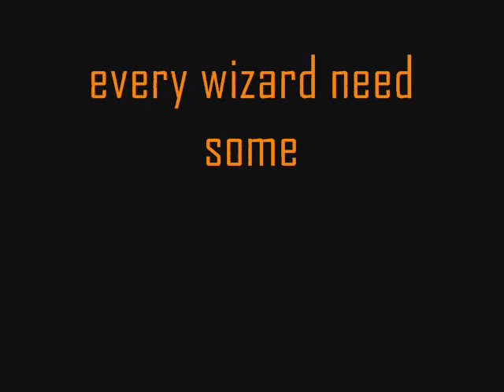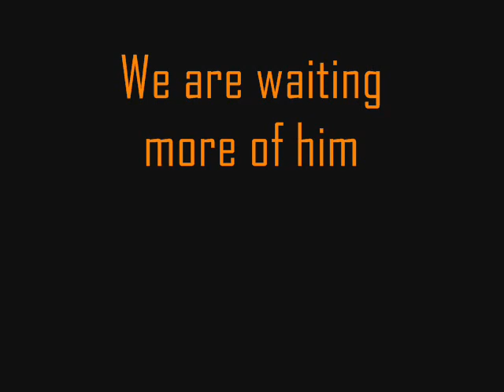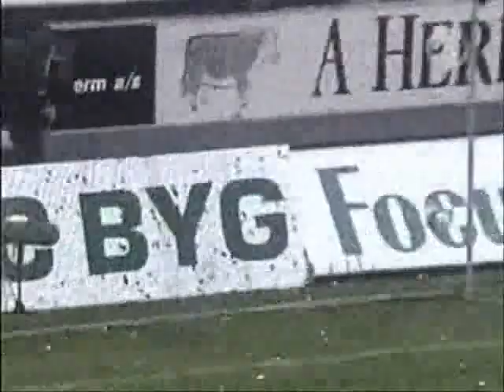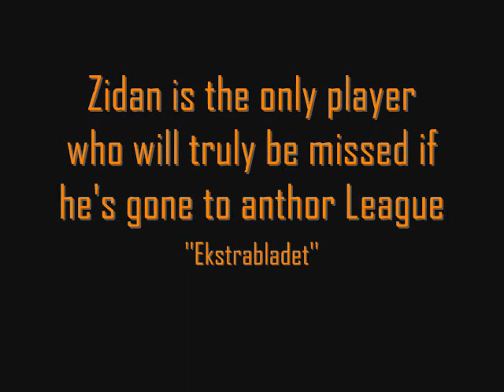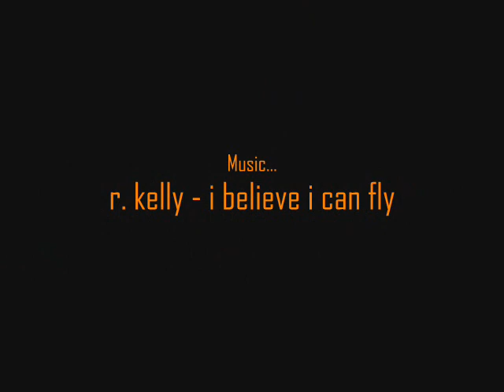Mo Zidan Best Player of Danish Super League 2004 & 2005 l FC Midtjylland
Best skills of the Egyptian talent Mohamed Zidan which made him the best
player of the season 2004 / 05
The Song : I Believe I can fly - R. Kelly
Enjooooooooy !